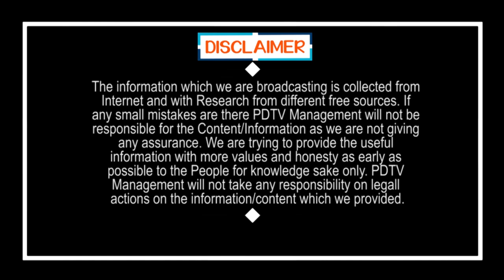ఎందుకు ఈ వరుస అరెస్టులు ? ఇంకా ఎన్ని ? | Why arrests and who is the next..?